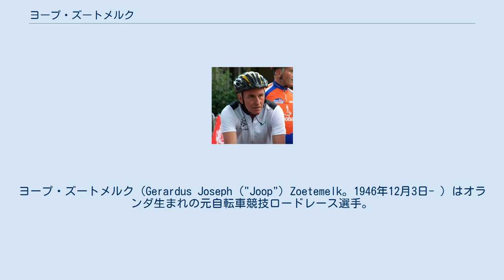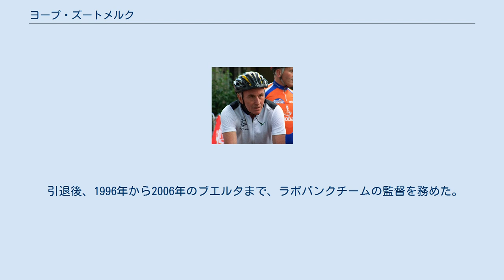ヨープ・ズートメルク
ヨープ・ズートメルク（Gerardus Joseph ("Joop") Zoetemelk。1946年12月3日- ）はオランダ生まれの元自転車競技ロードレース選手。
 1968年に行われたメキシコシティーオリンピックのロードチームタイムトライアルでオランダに金メダルをもたらし、翌年プロ入り。
1970年のツール・ド・フランスでは初出場ながらもエディ・メルクスに続く総合2位に入る。
 しかし、メルクス、さらにベルナール・イノーの壁が厚く、ツール・ド・フランスでは総合2位の回数が6回を数えたことから、「万年2位」と言われたこともあった。
さらに1974年にはレース中の大怪我に見舞われたことが原因で選手生命を脅かされたり、また、1977年、1979年のツールでは、ドーピング検査で陽性反応が出たこともあった（当時は今とは違って、区間記録は取り消されたものの、総合記録は完走時間記録に10分間のペナルティーが課せられるだけだった）。
 だが1980年のツールでは、イノーの途中棄権に助けられたとはいえ10回目の出場にして悲願の総合初優勝を果たし、その後も38歳で世界自転車選手権（1985年）、40歳でアムステルゴールドレース（1987年）を制するなど、1987年に引退するまで、長期間に亘って第一線で活躍を続けた。
また、1979年にはブエルタ・ア・エスパーニャでも総合優勝を果たしている他、数多くのステージ、クラシックレースを制覇した。
ツール・ド・フランス出場16回ならびに完走16回は大会記録である。
 引退後、1996年から2006年のブエルタまで、ラボバンクチームの監督を務めた。